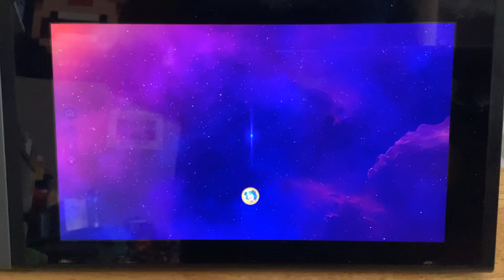Just Dance This Wish